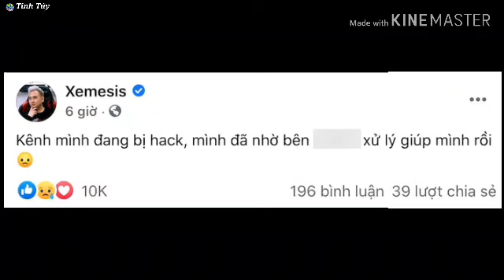Xemesis - Bị hack kênh youtube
Xemesis là streamer nổi tiếng trong giới game thủ. Dù không phải game thủ chuyên nghiệp nhưng Xemesis vẫn thu hút sự quan tâm của cộng đồng mạng bởi cách nói chuyện hài hước, cuốn hút, bày tỏ quan điểm thẳng thắn. Anh cũng được mệnh danh là một trong “tứ hoàng” của làng streamer Việt, bên cạnh 3 cái tên đình đám còn lại là PewPew, ViruSs, Độ Mixi.
Theo ước tính của SocialBlade, chuyên trang thống kê độc lập uy tín nhất thế giới hiện tại về các nền tảng mạng xã hội và YouTube, kênh YouTube Xemesis có thể kiếm được từ 790 USD - 12.600 USD/tháng (khoảng 18 triệu đồng -  294 triệu đồng) và 9.500 USD - 151.700 USD/năm (khoảng 220 triệu đồng - 3,5 tỷ đồng). Chính vì thế, từ lâu nay, Xemesis được cộng đồng mạng gọi bằng biệt danh "Streamer giàu nhất Việt Nam".
Mới đây, kênh YouTube với hơn 800 nghìn người theo dõi của Xemesis đã bất ngờ “biến mất”. Ngoài việc toàn bộ các video đã từng quay trước đó bị bốc hơi, kênh này còn bị đổi tên thành “Alan Greenspan”. Để fan không hoang mang và nhầm tưởng rằng mình dã bán kênh, Xemesis ngay sau đó đã phải lên tiếng thông báo về việc kênh YouTube của mình đang bị hack. Đồng thời, anh chàng cũng trấn an các fan rằng, vấn đề đang được xử lý và khắc phục.
Sau nhiều giờ xử lý, đến thời điểm hiện tại, kênh YouTube của Xemesis đã được khôi phục. Những nội dung từng chia sẻ của streamer này cũng về vị trí cũ, khiến fan thở phào nhẹ nhõm.
Xemesis tên thật là Hiếu Nghiêm, sinh năm 1989. Anh là người gốc Việt nhưng được sinh ra trong một gia đình danh giá ở Luân Đôn, Anh Quốc. Hiện đang làm việc tại TP Hồ Chí Minh. Ca sĩ Diệp Lâm Anh là em họ của Xemesis.
Vợ sắp cưới của Xemesis tên là Phạm Thùy Trang, sinh năm 2002. Thùy Trang sở hữu gương mặt xinh xắn, đôi mắt to tròn, sống mũi cao, làn da trắng và nụ cười tươi. Trên Instagram, cô nàng này cũng khá nổi tiếng là có lượt follow cao không kém gì hotgirl.  Vì chưa đủ tuổi nên cô và bạn trai sẽ chính thức kết hôn sau lễ ăn hỏi 1 năm.
Streamer cho hay, vợ 10X mang cho anh cảm giác "đúng người, đúng thời điểm" nên không cần thêm bất cứ lý do nào khác. "Mình biết đây là nơi kết thúc cuộc vui, mình không muốn đi club, không còn muốn chơi bời gì nữa. Mình trải qua biết bao nhiêu mối tình để đến được ngày hôm nay, mọi thứ trong cuộc đời đều là bài học. Với bài học đó, mình sẽ mang đến cho mối quan hệ tiếp theo, để không mắc phải các lỗi đó nữa", 8X chia sẻ.
Ngoài bộ sưu tập đồng hồ hàng hiệu, anh còn đang sở hữu một căn hộ cao cấp ở TP.HCM. Không chỉ kinh doanh quán net, trà sữa, Xemesis còn có một gara xe hơi vô cùng hoành tráng. Anh thường xuyên khoe ảnh đi chơi, đi ăn cùng bạn bè bên xe hơi

 👉Lưu ý: Bản quền thuộc về Tin Tức Tinh Túy. Đề nghị không reup dưới bất kỳ hình thức nào